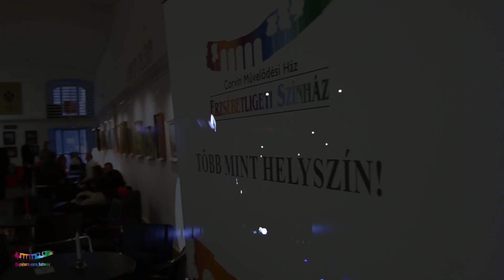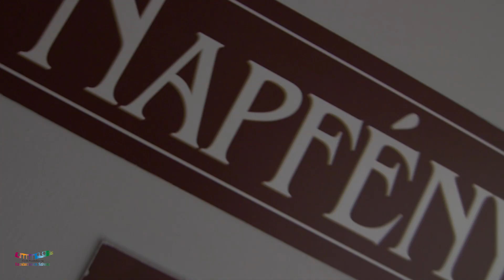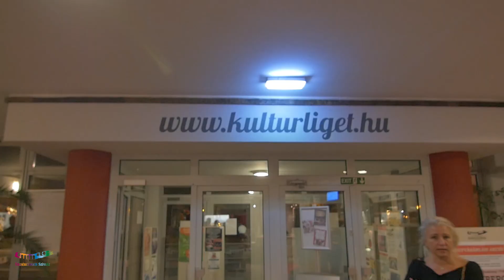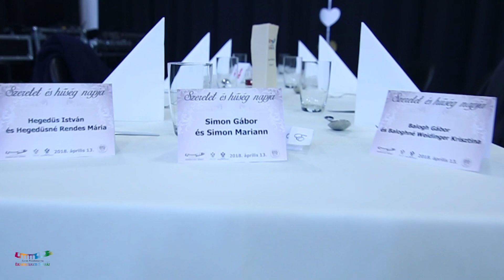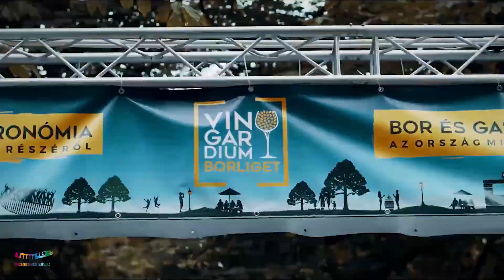Az Erzsébetligeti Színház 3 éve egy videóban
Összefoglaltuk nektek a Színház életének pár évét, aminek a sikere rajtatok is múlt: hogy olyan sokan látogattatok minket, és szerettétek a rendezvényeinket, előadásainkat.

Várunk titeket idén is sok szeretettel!

zene:
ES_Bring Out The Love - Gavin Luke
ES_In This Rush (Instrumental  Version) - Johan Glössner
ES_I'm Coming Home (Instrumental Version) - Kalle Engström
ES_National Anthem Hungary - Traditional